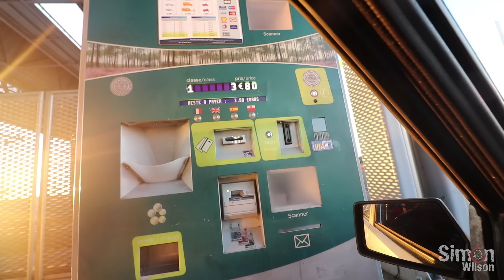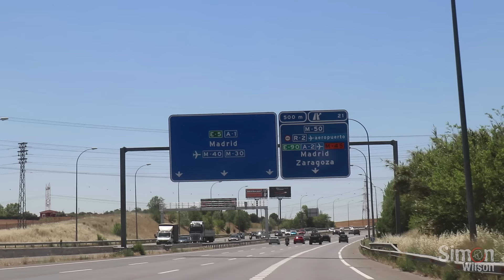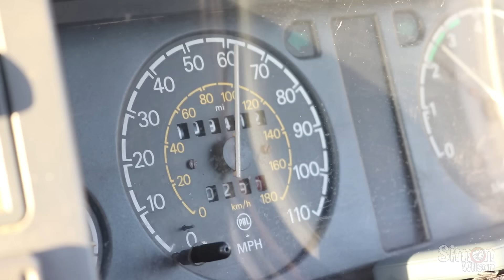£40 CAR FROM LIVERPOOL TO MADRID - CHAMPIONS LEAGUE FINAL - DAY 3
As I was lucky to get a ticket for the champions league final I needed to find a way of getting to Madrid! Flights were so expensive and with Tottenham also being in the final all the flights from London were ridiculously expensive too! In the end I thought Ill try and find the cheapest car I could find and I managed to find a Skoda Favourit for £40! Now lets see if I can get this car to Madrid to watch Liverpool fc win the Champions League final 2019!